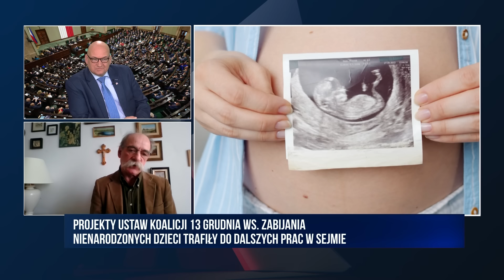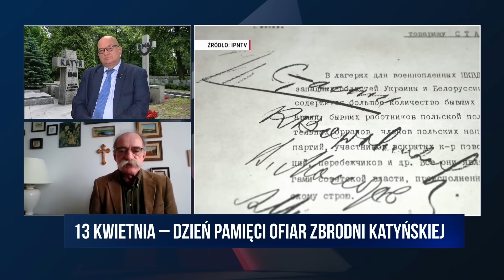Narodowy Marsz Życia jako odpowiedź na propagandę w sprawie aborcji | M. Wyrwich | Republika Dzień